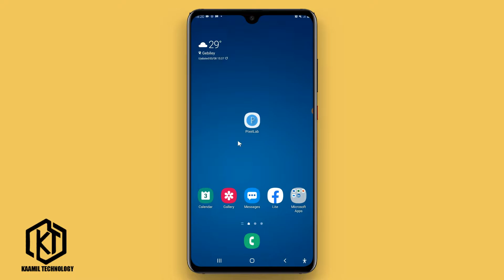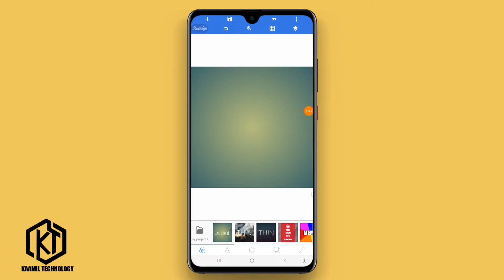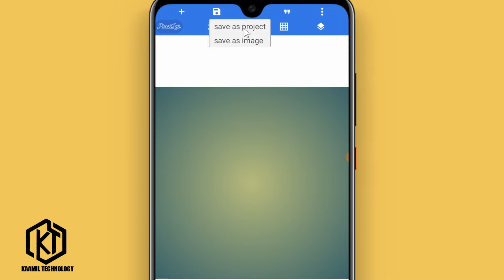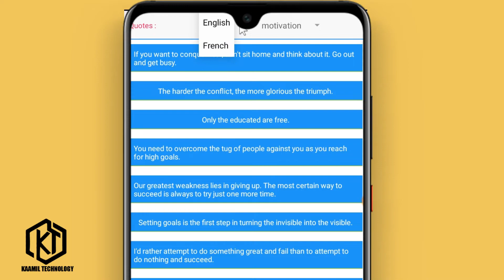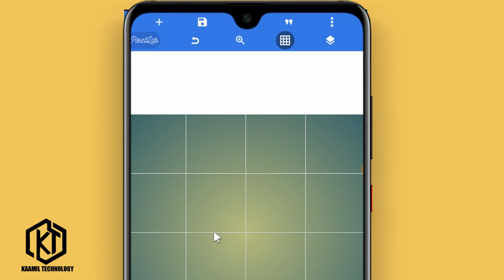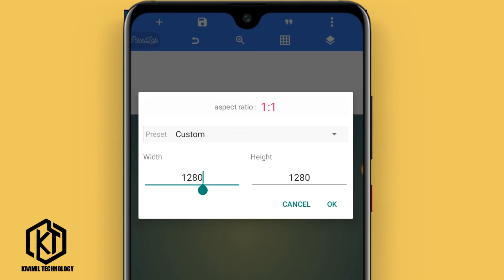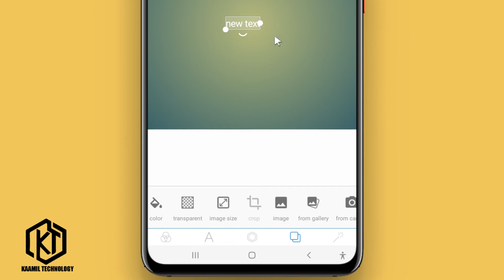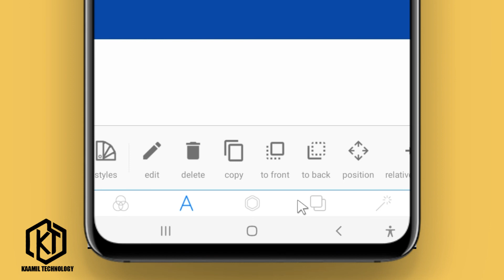Sida loo isticmalo pixellab /picture editor| muuqaal dhamaystiran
kusoo dhawow kaamil technology

sidokle fikradaada comment nagula wadaag mahadsanid